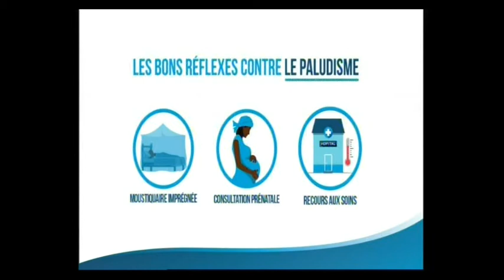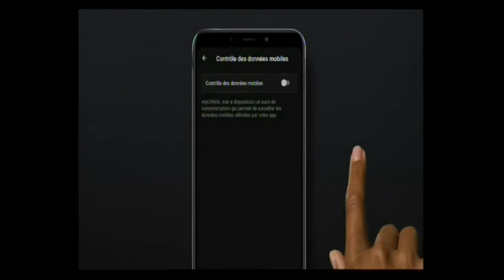28 06 2022 MY CANAL A 19H25 A+IVOIRE